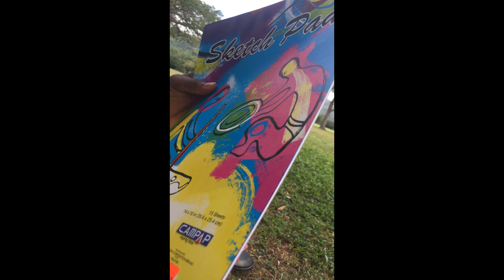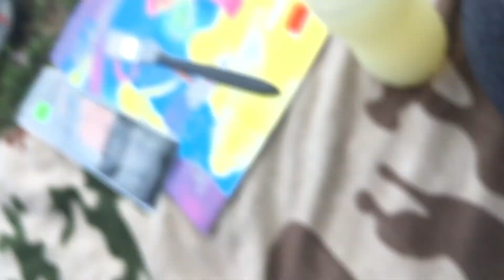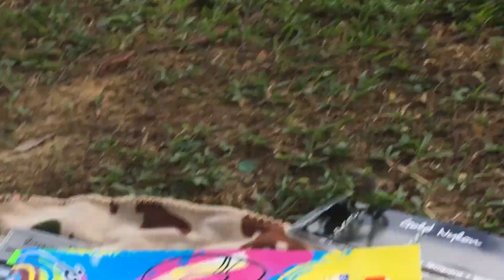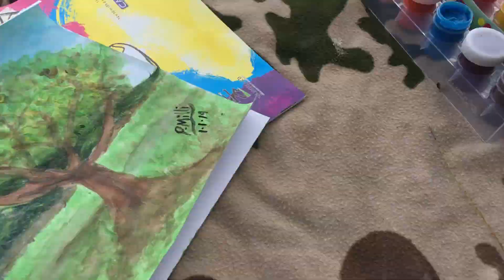LET’S HAVE A SIP & PAINT DATE OUTDOORS!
First Vlog of 2019 captures Aaron (my love's) efforts to make New Years Day extra special with this surprise gesture...Enjoy :)

Facebook - Patrice Millien / Aaron Caruth